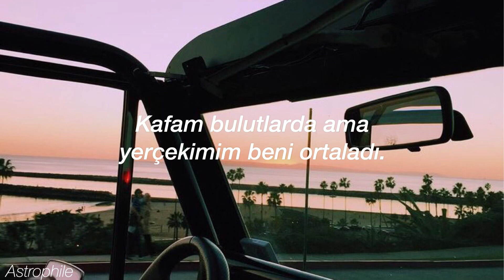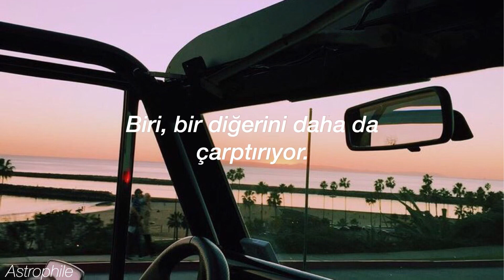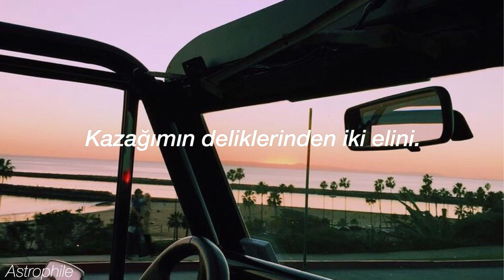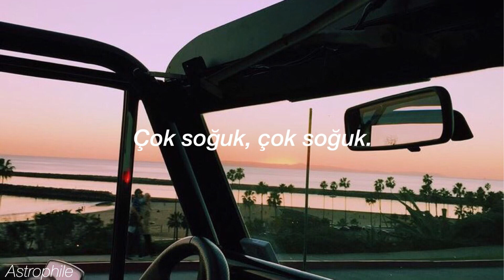The Neighboorhood- Sweater Weather (Türkçe Çeviri)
Lyrics:

Nothing that wouldn't wanna tell you about no
So let me hold whoa
Sometimes the silence guides our minds to
Every other beat the other one beats for
Coming down
Nothing that I wouldn't wanna tell you about, no no
And now
Whoa, whoa
Whoa, whoa, whoa
Whoa, whoa